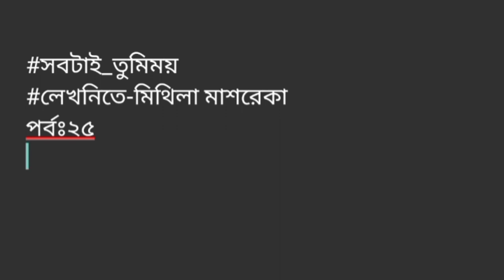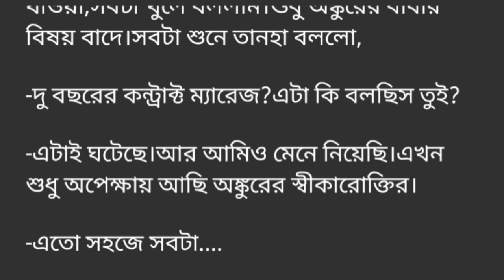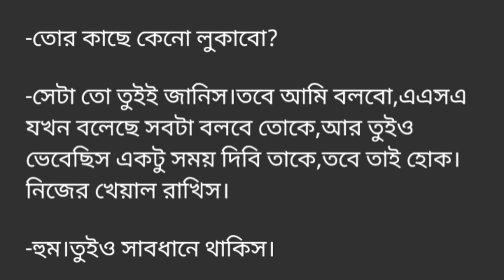।। সবটাই_তুমিময় ||পর্ব -২৫ ||Sobtai_Tumimoy. Part -25.রোমান্টিক ভালোবাসার গল্প.Golpo Premi.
।। সবটাই_তুমিময়  ||পর্ব -২৫ ||Sobtai_Tumimoy. Part -25.রোমান্টিক ভালোবাসার গল্প.Golpo Premi.Writer:  মিথিলা_মাশরেকা.
Golpo Premi
valobasbar_kahini/golpo
# রোমান্টিক_গল্প
# প্রেম কাহিনী